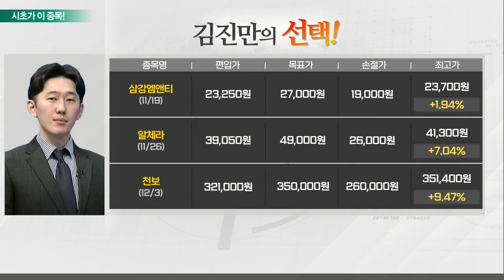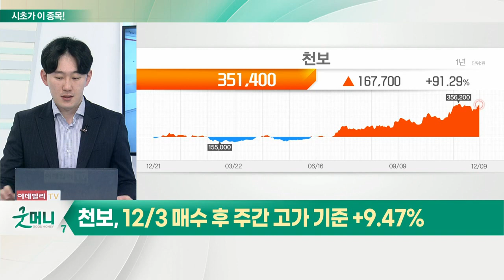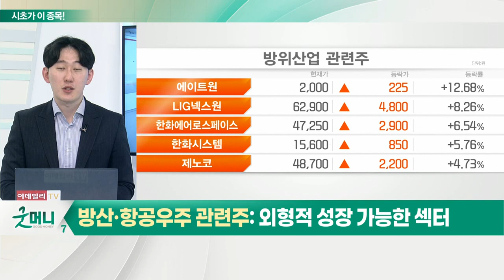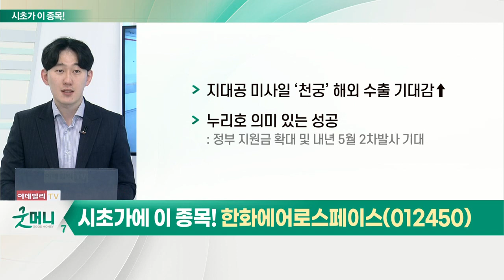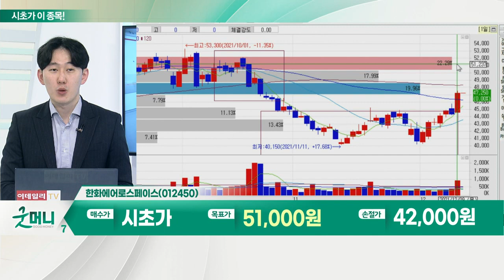한화에어로스페이스(012450)... 방산·항공우주 관련주_시초가에 이 종목 (20211210)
방산·항공우주 관련주
- ‘스페이스X’로 항공우주 성장
- 국내 누리호 발사로 관심 집중
- 방산 사업 영위로 매출·영업이익 창출 가능 기업 다수 포진
- 이벤트 마무리 시점 매수 가능 구간

- 누리호 발사 재료 소멸 및 단기 피크아웃 우려로 주가 하락
- 연내 해외수주 기대감 확대
- 민간 수주 지속적 증가
- 항공기 부품·단기 군수 매출 증가 전망
- 우주항공·방산 등 전반적 실질 수혜주
- 지대공미사일 ‘천궁’ 해외 수출 기대감↑
- 누리호 의미 있는 성공